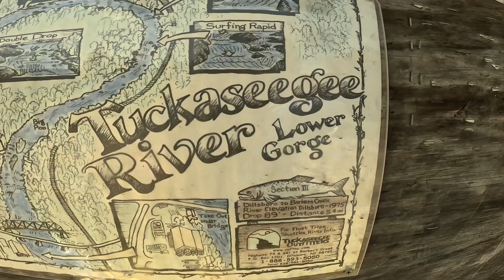Kayaking the Tuck Gorge with Jes's Dad - Pt 2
Going through my back log of footage and found this footage.  Dad came to visit last summer and he was bit by the whitewater bug!  Come along for day 2 on the Tuck with Dad.